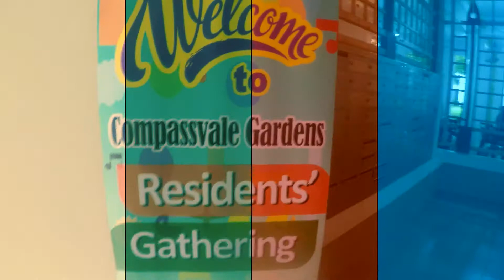Our Block Party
Our Block Party is a yearly gathering by residents staying in the same block.